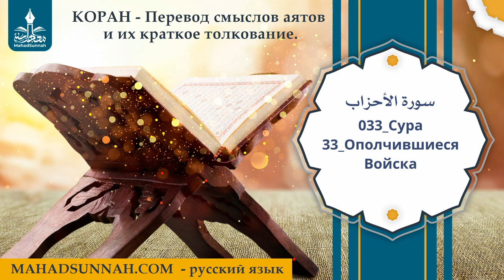033 Сура 33 Ополчившиеся Войска - سورة الأحزاب